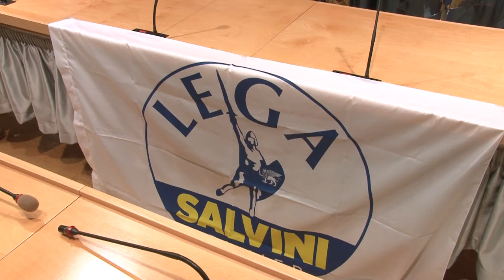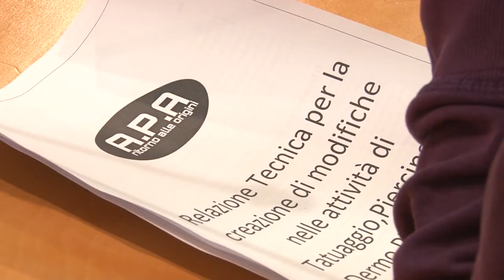Lega presenta Legge su tatuaggi e piercing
Disciplina delle attività di tatuaggio, piercing e delle pratiche correlate. Questa la legge presentata e approvata in Consiglio Regionale su proposta del consigliere regionale della Lega Fabrizio Montepara